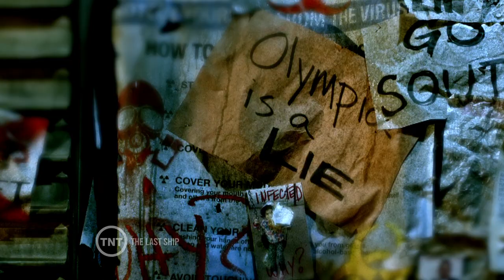The Last Ship Trailer - Notice I TNT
Two-Hour Season Premiere Sunday, June 21, at 9/8c

About The Last Ship:
When a global pandemic wipes out eighty percent of the planet's population, the crew of a lone naval destroyer must find a way to pull humanity from the brink of extinction.

About TNT:
TNT is home to Falling Skies, The Last Ship, Legends, Rizzoli & Isles, Cold Justice, Perception and Major Crimes. See clips, previews, and more here on TNT's official YouTube channel.